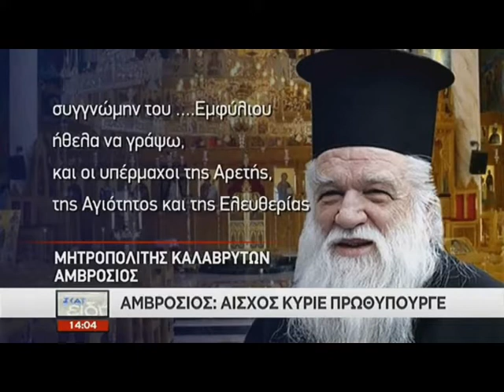Ιερείς αντιδρούν στη συμφωνία Ιερώνυμου-Τσίπρα